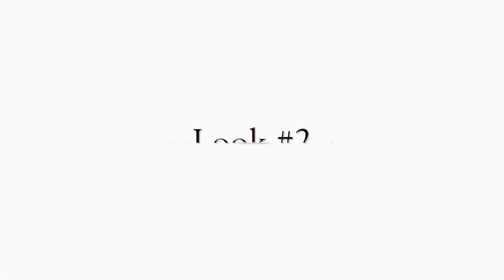Blush Lookbook | Sonal Maherali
Blush has been trending this year, and I thought that I'd share my little spin on it.

I paired high-end accessories and of course- my heels, with dresses I've found that are very affordable.

- Sonal

FEATURED ITEMS

»» Outfit 1 - Tuxedo Tribe

Tuxedo dress- Topshop
Shoes - "Pigalle"  Christian Louboutin
Choker - Baublebar
Bag - Louis Vuitton " Louise"
Bracelet- Cartier

»» Outfit 2  - Ruched Romance

Dress - House of CB
Shoes -  CL "pigalle plato"
Bag - Christian Louboutin

»» Outfit 3 - Flirty Fever

Dress - Zara
Shoes - "Rock Stud" Valentino
Necklace - Accesorize
Clutch - Accesorize
Bangles -  Mumbai